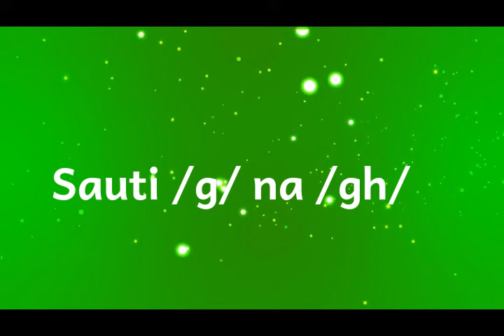Sauti /g/ na /gh/ mp4